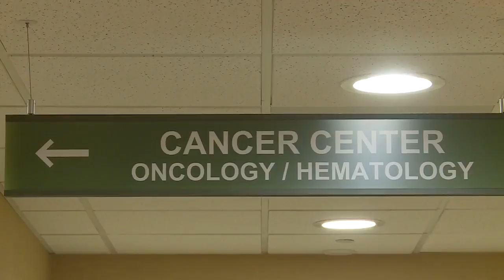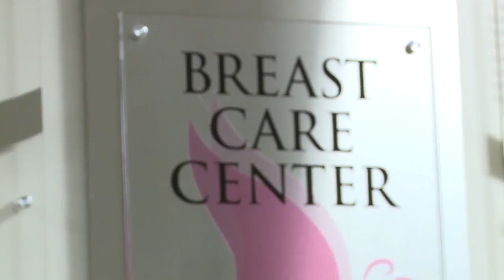Cancer deaths in Wisconsin down, but other cancer diagnoses on the rise